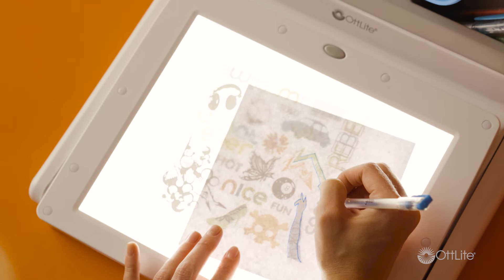LED Light Box and Task Lamp Station